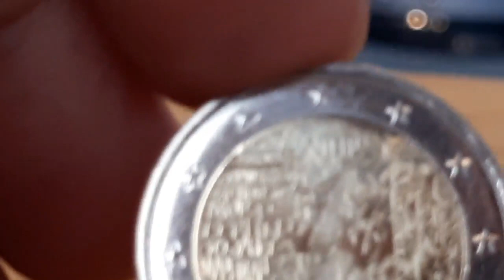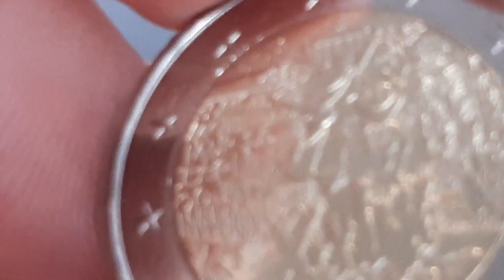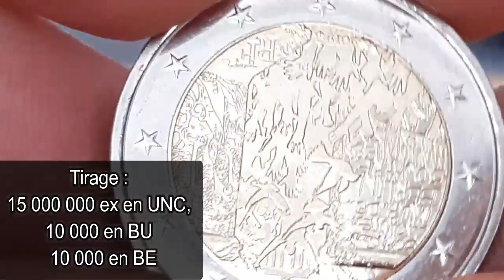VALEUR de la Pièce de 2 EUROS 2019 Française 15000000 ?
Bonjour à tous ,  VALEUR de la Pièce de 2 EUROS 2019 Française 15000000 ?  2 euro France 2019 Chute du mur de Berlin   ,  j'espère que ça vous plaira , bonne journée...les amis

100 Capsules pour Monnaie et la Boîte de Rangement pour Collection de Pièces :

 sur cette vidéo : VALEUR de la Pièce de 2 EUROS 2019 Française 15000000 ?

▬▬▬▬▬▬▬▬▬ CONTACT EMAIL ▬▬▬▬▬▬▬▬▬▬